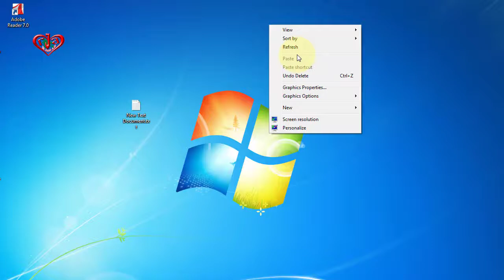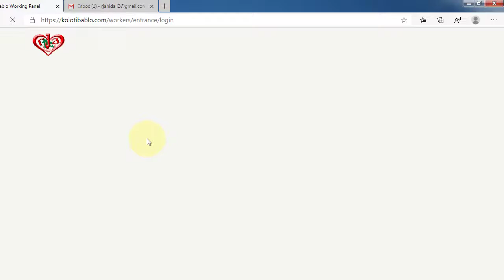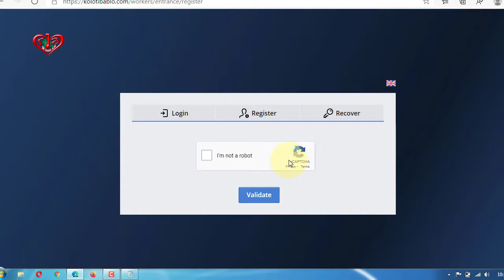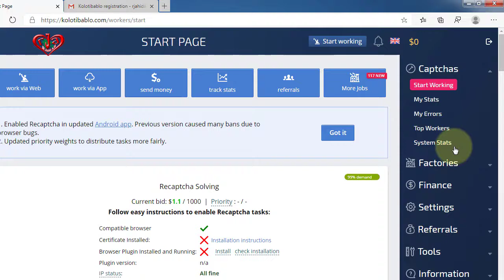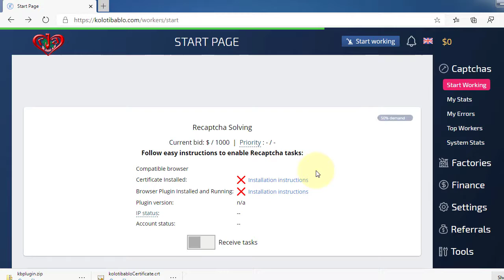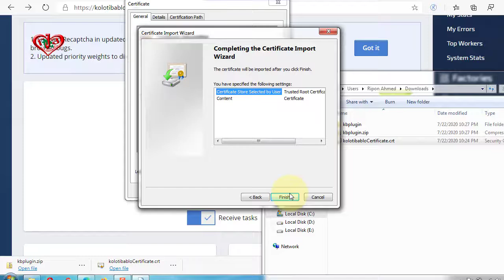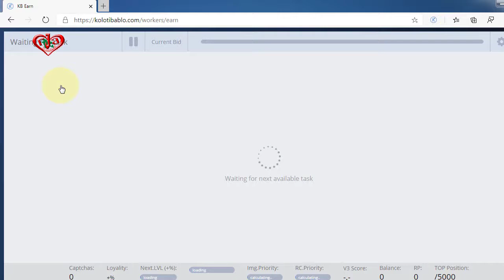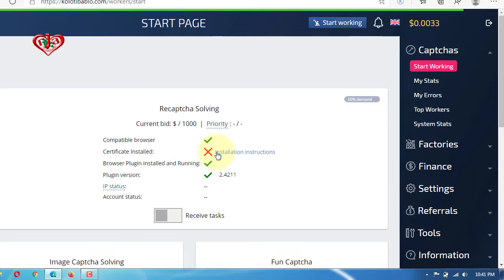Make money at home | free create Account | setup plugin and certificate kolotibablo 2020 | Bangla